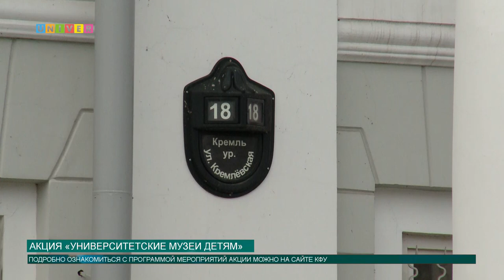Акция «Университетские музеи детям»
8 и 9 февраля музеи КФУ проведут акцию «Университетские музеи детям». Вход на мероприятия осуществляется по предварительной записи, подробности мы расскажем в следующем сюжете.